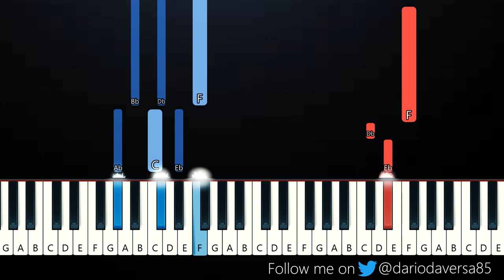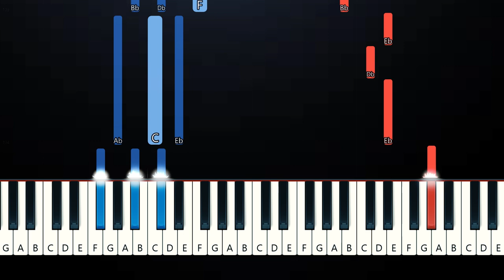Van Andrew - Sad Cowboys and Rock and Roll (Piano Tutorial)